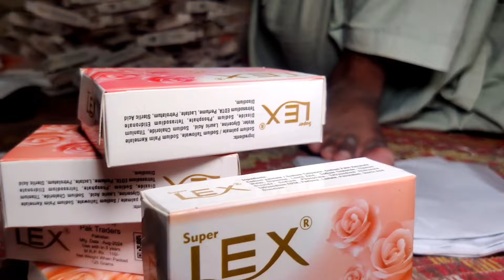Top 3 most viewed mass production factory manufacturing Process Videos